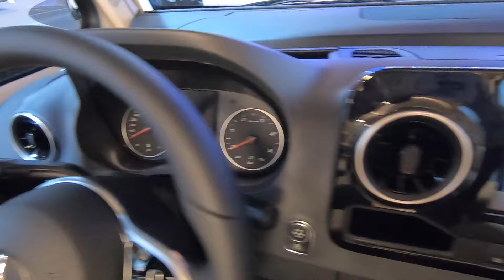Hymer B MC I 600 B-class modern comfort B600 RV Camper Van Motorhome walkaround + interior V0965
jaro speed
Hymer B MC I 600 ( B-class Modern Comfort)
white line edition
MB Sprinter 314 CDI / 105kw / 143hp
L:719 / W:229 / H:296 (198 inside) / weight: 3285kg
2019